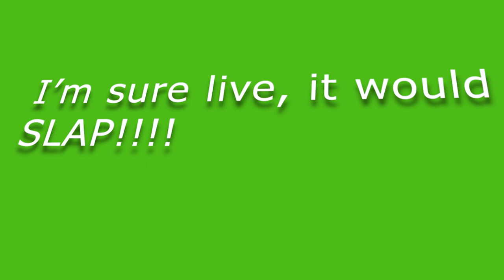KITTY- The Dark Age (Reaction) *she made this in her BEDROOM?!?!"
Hello all,

And on this Tarae's Corner, I'm reacting to @KITTYPARIS  album: The Dark Age
If she's not on your playlist. get her on it before she blows up!!!

So what did you think of it? Let a girl know down below!!

See-ya!